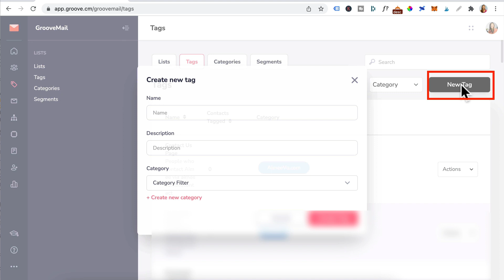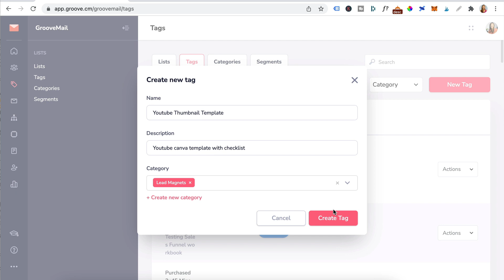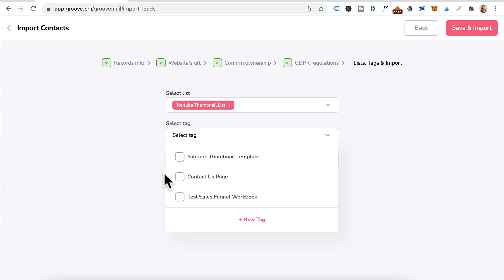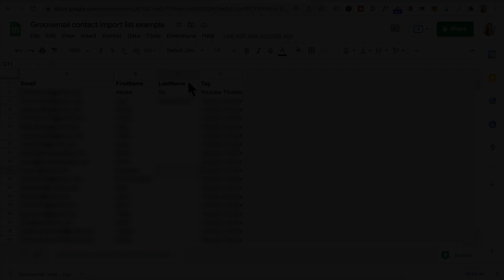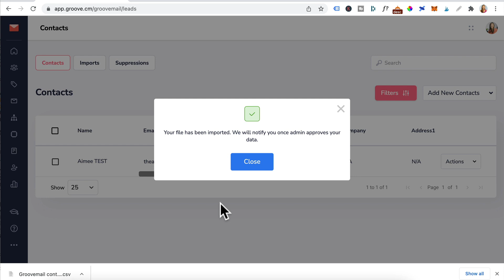GrooveMail Tutorial 2022: HOW TO BULK IMPORT CONTACTS EMAIL LIST TO GROOVEMAIL (2)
Thank you so much for your incredible support and for watching my videos. I am deeply grateful to everyone who has reached out to me personally; your messages have meant the world to me.

I wanted to let you know that I am no longer creating videos related to Groove, as I no longer align with the company’s vision. Please note that any links mentioned in my videos are no longer valid. Instead of deleting these videos, I’ve decided to keep them available because I know many of you still find them helpful.

While this channel may not be updated with new content, I hope the existing videos continue to provide value to you. Thank you once again for being part of this journey with me.